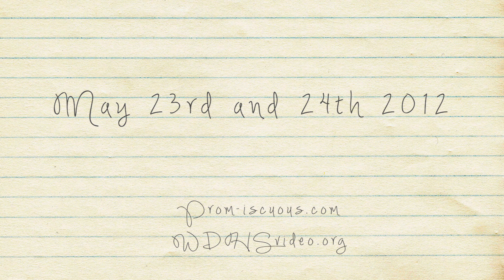Prom-iscuous Official Trailer #1 (HD)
The first teaser trailer for the 13th Annual WDHS Student Video Movie. Enjoy!

WDHS Student Video's 13th Annual film Prom-iscuous premired May 23rd and 24th at the Ford Community and Preforming Arts center in Dearborn, Michigan. All production work was done entirely by students at Dearborn High School.

Directed By: Taylor Stanislawski
Written By: Kelley Thierry
Cinematography By: Dimitri Ramirez
Starring: Tim Smith, Emmanuela Jannaro, Steven Galanty, Jackie Waligora, Tirrell Robinson, Alex McPherson, and Frankie Nuñez
Edited By: Andrew Behm and Aida Said

Prom-iscuous premires May 23rd and 24th at the Michael A. Guido theatre in Dearborn, Michigan at 7 PM contact or for further information.